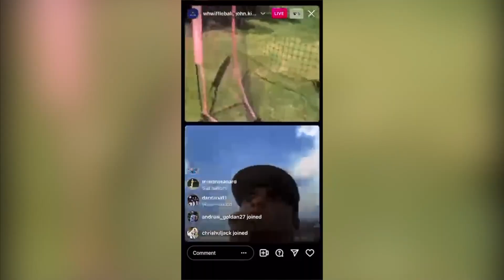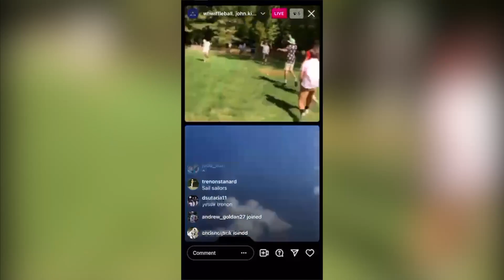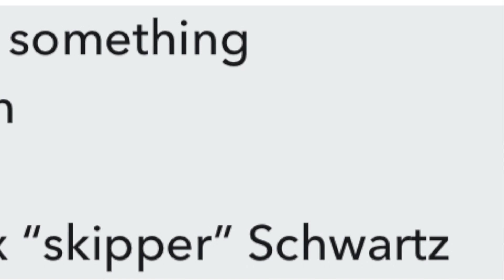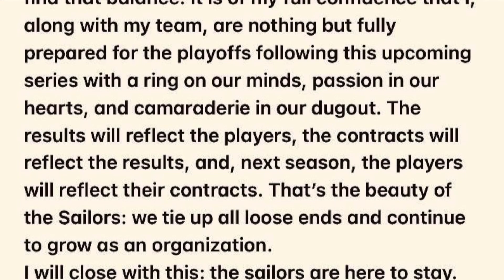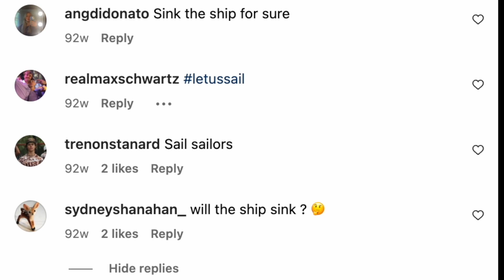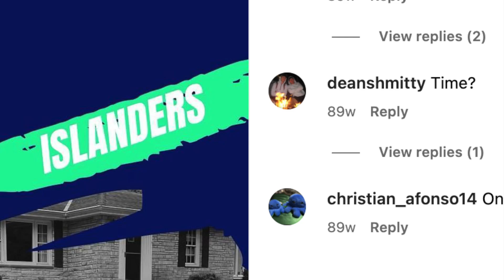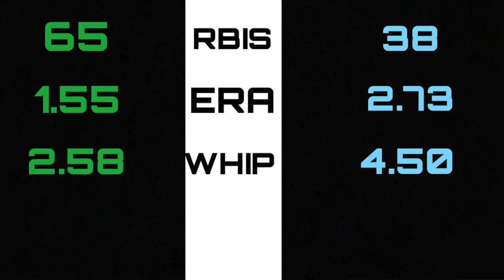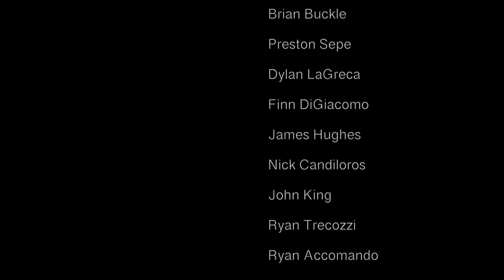Rough Waters: The Story of the Silly Sailors (Part Two)